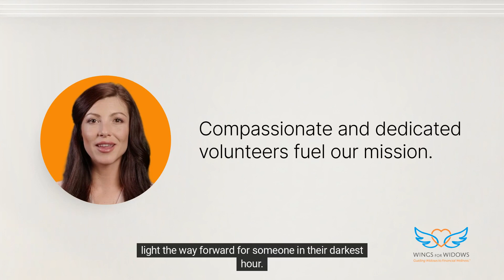Become A Volunteer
Recruiting video for general volunteers